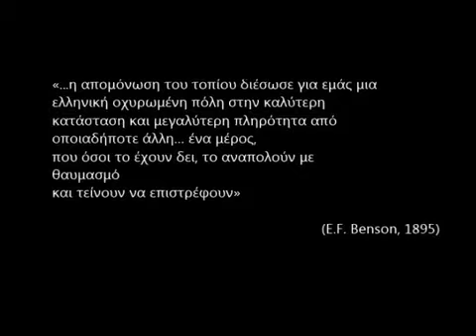To έργο αναστήλωσης του Νοτιοανατολικού Πύργου της ακρόπολης των Αιγοσθένων Η κατάσταση πρίν τον σει